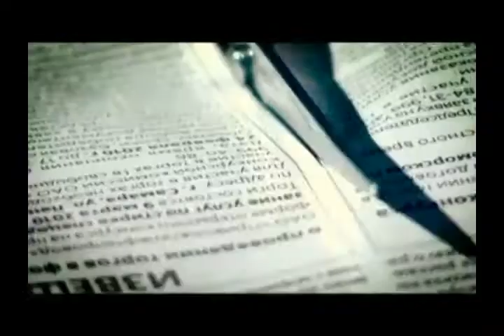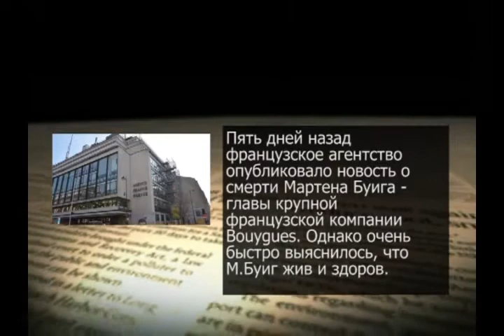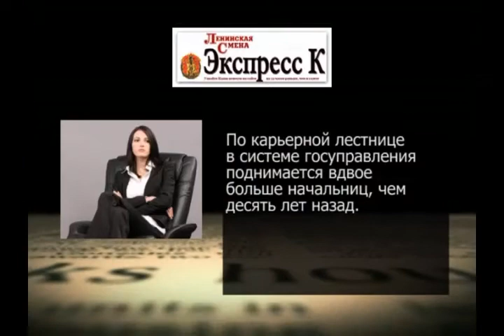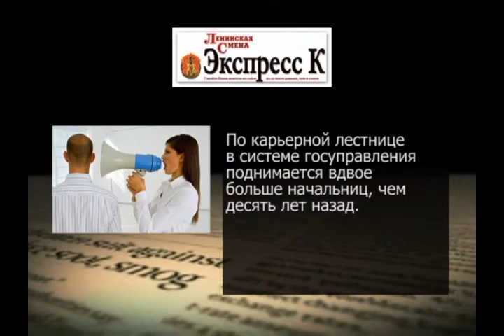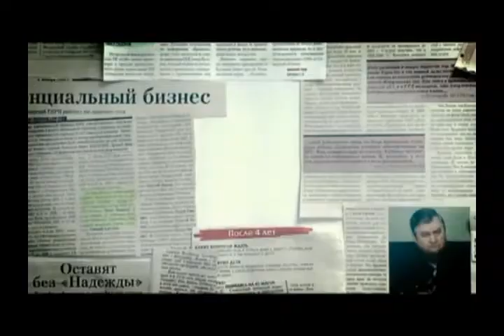Пресс новости (Рика ТВ) от 6 марта 2015 года